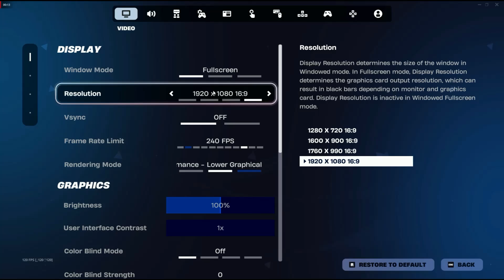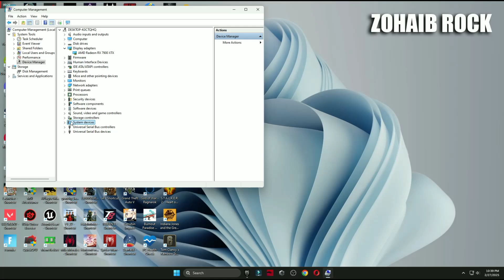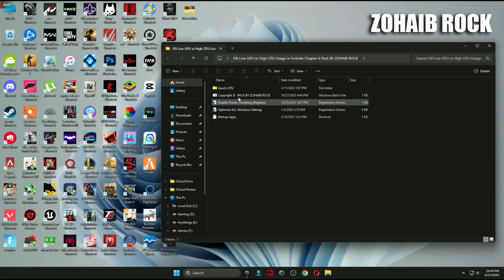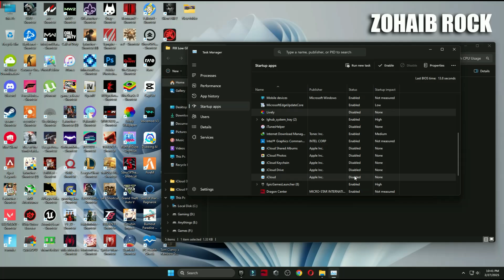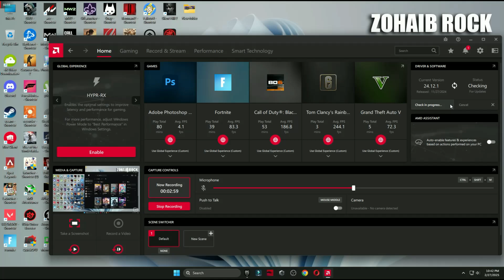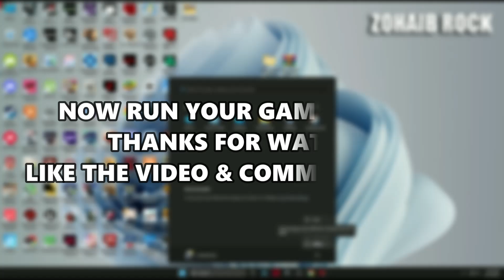How To FIX Low GPU Usage and High CPU Usage in Fortnite Chapter 6 Season 2 (More FPS & Fix Freezing)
In Todays Video, Im showing you How To FIX Low GPU Usage and High CPU Usage in Fortnite Chapter 6 Season 2 - LAWLESS And How To Get More Stable FPS & Fix Freezing in Fortnite Chapter 6 Season 2 - LAWLESS! This FPS BOOST Guide will show you how to fix low gpu usage and low gpu usage in Fortnite PC, so that you can get MAX FPS Boost and the Least Ammount of Input Delay in Fortnite Chapter 6 Season 2 - LAWLESS. Especially because of the bad optimization on Fortnite PC in Chapter 6, most GPU´s have a really Low GPU Usage which will decrease your FPS and give you more Ingame Lag or Stutter, therefore Im going to show you a simple trick to fix this for the biggest Competitive Advantage which would be having the highest FPS possible. This will Fix Any Sort of Lag or Stutter in Fortnite PC and BOOST FPS in Chapter 6 Season 2 - LAWLESS. So if you want to know How To FIX LOW GPU Usage Fortnite PC, or on Performance Mode you came to the right place.

🔽Download Links🔽

▬►𝐆𝐚𝐦𝐢𝐧𝐠 𝐏𝐂 𝐒𝐩𝐞𝐜𝐬:
CPU: Intel Core i9-10900k 3.70GHz
GPU 1: AMD Radeon RX 7900 XTX
GPU 2: RTX 3070 8GB
RAM: 48 GB DDR4
Motherboard: ROC STRIX B460-F GAMING
Power Supply: GIGABYTE 80 Plus Gold 750W